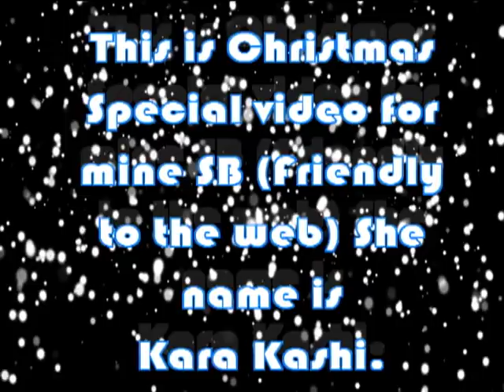Strawberry Panic AMV - Kaori no theme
She old name is Kara Kashi.New name is Shizuma Kyoshi.Anime is Stravberry Panic.I dont watching this anime,but Shizuma Kyoshi like this.She want this song.Song is Strawberry Panic Kaori no theme.Next video i Create for CuteMargaritaNeko (Mesu Shiro new name).It is Princess Tutu and Angel of darkness.I thank you for watching it.